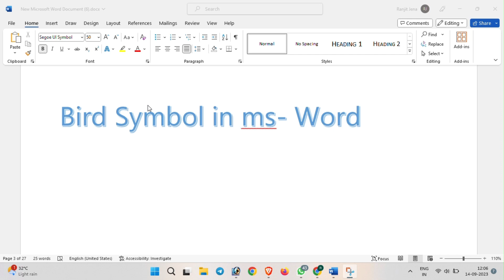MS Word symbol shortcut key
Computer A to Z Shortcut Keys | Ctrl A to Z Shortcut Keys | Control Shortcut Keys of Computer
shortcut keys
ctrl shortcuts
shortcut keys of computer don't forget to tag our channel
KeyPoints Education
CTRLwith Shortcuts
respected owner.